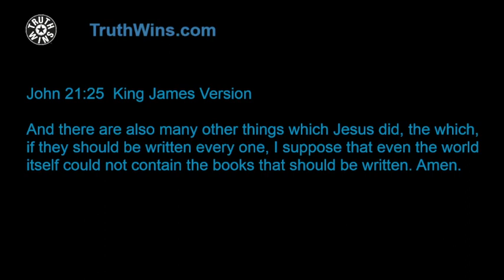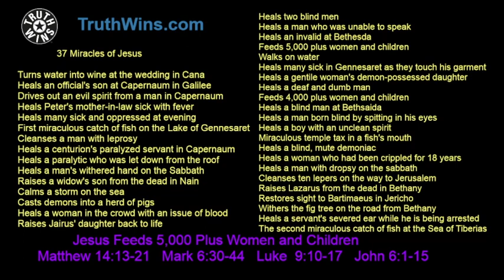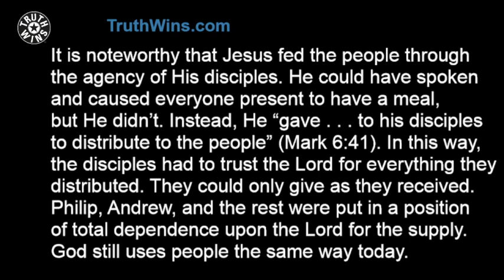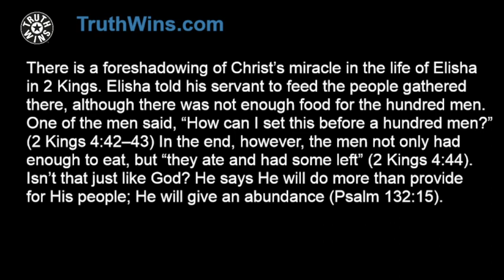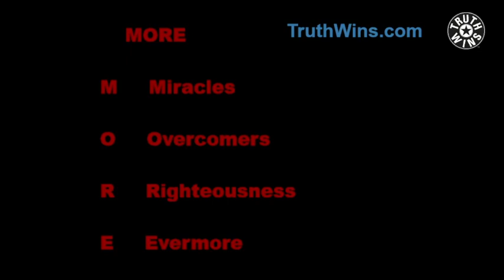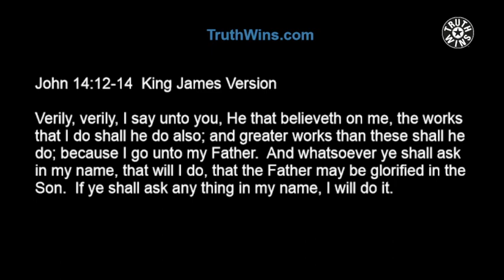More 2023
More, more, more! Is that the Montra you keep saying to yourself? Do you want more money, more love, more laughter? When will you have enough? How do you plan to get more? How can you make 2024 the year for more? Is that even possible?